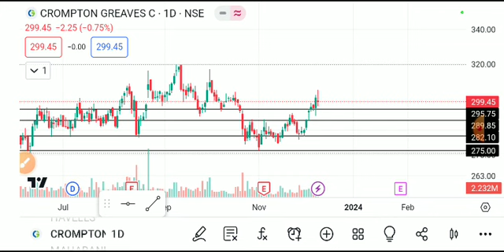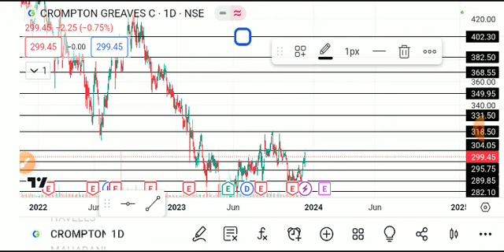CROMPTON SHARE LATEST NEWS TODAY,CROMPTON SHARE ANALYSIS,CROMPTON SHARE TARGET,CROMPTON SHARE NEWS